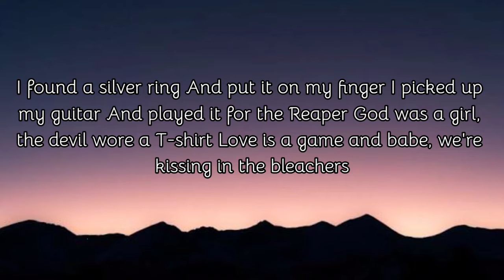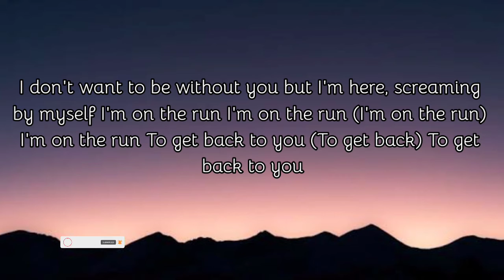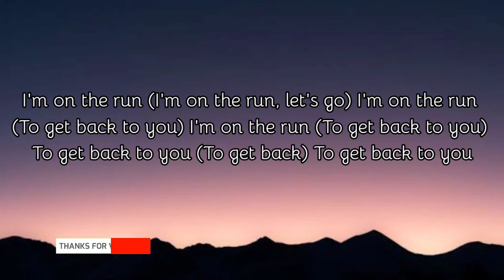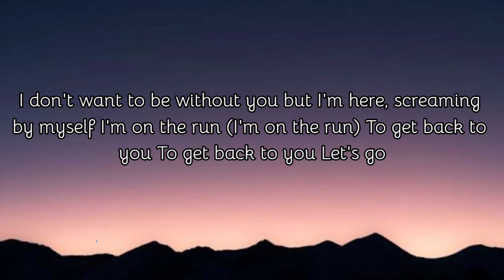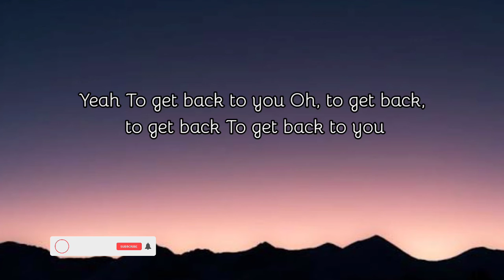MACHINE GUN KELLY - LOVE RACE ( LYRICS)